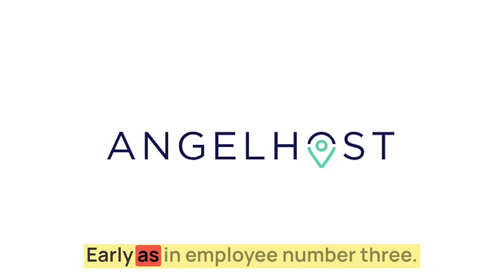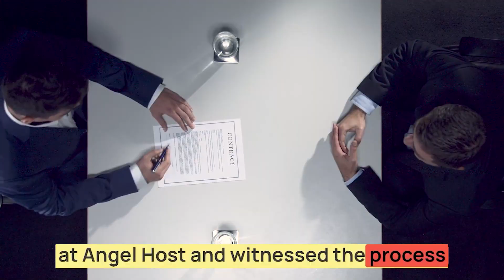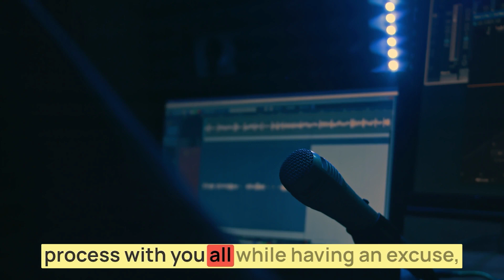THE STR & Real Estate Podcast of 2025: Welcome to The Hospitality Edge!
🎙️THE Real Estate & STR Podcast!
🗣️ By Sebastian Muñoz
📆 New ep. every Week!
🚀 Insights from industry titans

Welcome to The Hospitality Edge. Dive deep into the intersection of real estate & and hospitality. Whether you're a current or aspiring Short Term Rental Property Manager, Host, or Real Estate Investor, you're in the right place. This is your gateway to unparalleled industry insights.

Dive in with us to uncover the captivating stories and golden nuggets from industry heavyweights — including Leaders, Operators, Investors, Syndicators, Founders, and Entrepreneurs.

I'm your host, Sebastian Munoz. And here's a little about my journey:

Five years ago, I was lucky to join a Proptech startup called Angel Host at its very early beginnings. Early as in, employee #3.

Angel Host now manages more than 1,000 exclusive rental properties across 7 countries and employs more than 80 people, so it's been a fun ride.

I've had to wear many hats along the way, from Guest Services, Channel Marketing, to Growth Strategy, Business Development, and even HR. I even became an early-stage Angel investor and witnessed the process of raising multiple rounds of financing from some of the most prominent Venture Capital Funds in the world.

Now, this is where the podcast comes in.

In the last 24 months alone, I've been to 26 different industry tradeshows where I've met with industry leaders in US cities like Orlando, Las Vegas, Miami, San Antonio, Austin, Nashville, Houston, Hilton Head, Jekyll Island, Panama City, and many more. Not to mention Europe's historical hubs like London, Malaga, and Barcelona, down to the tropical destinations of Cancun, Los Cabos, Puerto Vallarta, and soon, Turks & Caicos & Puerto Rico.

Each conference that I've attended in every single one of those cities represents hundreds of conversations that have shaped and developed my love, appreciation, understanding, and passion for the global real estate and short-term rental landscape.

But here's the deal: I no longer want to keep all of those insightful conversations just for myself. You deserve to have access to those same conversations.

And the reality is, I definitely don't know it all. I'm not here to pretend that I do. I just love learning and am beyond excited to have the opportunity to document that learning process with you all while having an excuse to sit down and have insightful conversations with people that I truly admire.

So think of this podcast as your passport to all of those invaluable insights, lessons, and tactics on how to be successful in real estate and hospitality but without the jet lag and the cost of travel.

Thank you for embarking on this journey with me. I really appreciate you taking the time to listen to this podcast, and I promise I'll do my best to deliver value-packed episodes that will not only inform but also inspire the next generation of real estate and hospitality professionals.